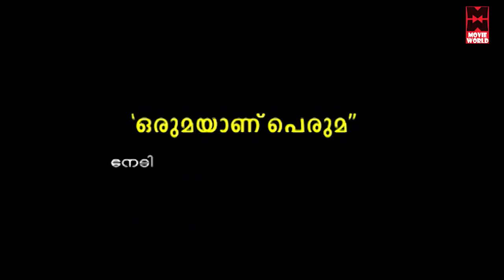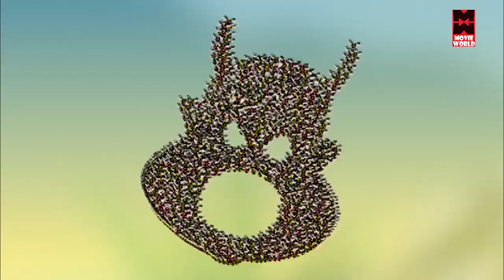അക്കിടിക്കു കിട്ടിയ പണി # Malayalam Cartoon For Children # Malayalam Animation Cartoon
കൊച്ചുകുകൂട്ടുകാർക്ക് കണ്ടു രസിക്കാനും ആടാനും പാടാനുമായി ഇതാ വരവായി കുട്ടികളുടെ സ്വന്തം ചാനൽ മലയാളം കിഡ്‌സ്  ഫണ്ണി ടി വി .കുഞ്ഞുപ്രായത്തിലെ നമുക്ക് ചുറ്റുമുള്ള ജീവജാലങ്ങളെ പരിചയപ്പെടുക വഴി  കുട്ടികളിൽ പ്രകൃതിയോടും ജീവ ജാലങ്ങളോടുമുള്ള സ്നേഹം വളർത്താൻ ഈ പ്രോഗ്രാമുകൾ ഏറെ സഹായിക്കുന്നു .ആമയും മുയലും കരടിയും സിംഹവും ഒക്കെ വീര കഥാപാത്രങ്ങളായി വരുന്ന കണ്ണിനു കുളിർമയും സന്തോഷവുമേകുന്ന കൊച്ചുകൂട്ടുകാരുടെ  സ്വന്തം ചാനൽ കാണുവാനും ആസ്വദിക്കുവാനും ഏവരെയും ഞങ്ങൾ ക്ഷണിക്കുന്നു.കൊച്ചുകുട്ടികളെ നിർബന്ധമായും ഈ ചാനൽ കാണിക്കാൻ  മറക്കരുത്..ഈ ചാനലിലെ പ്രോഗാമുകൾ ഷെയർ ചെയ്യുക സപ്പോർട്ട് ചെയ്യുക അക്കിടിക്കു കിട്ടിയ പണി # Malayalam Cartoon For Children # Malayalam Animation Cartoon

Welcome to Malayalam Kids Funny Tv You Tube Channel

|| ANTI-PIRACY WARNING ||

*COPYRIGHT PROTECTED*